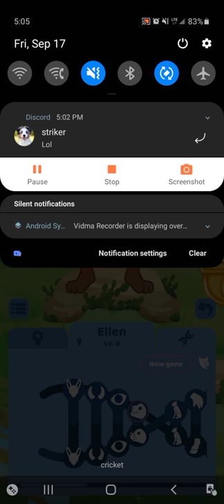Retirement and Births Galore!!! |Niche Breed and Evolve #2